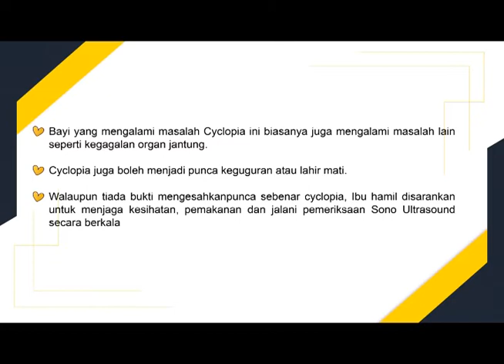Sono Ultrasound: Bayi Bermata Satu (Cyclopia)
Senarai lokasi Sonobee Ultrasound:
- Ampang
- Cheras
- Gombak
- Kajang
- Kota Damansara
- Puchong
- Seri Kembangan
- Shah Alam U12
- Sri Petaling
- Saujana Utama / Puncak Alam
- Cyberjaya
- Klang

Whatapps 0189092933 / 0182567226 for more info!